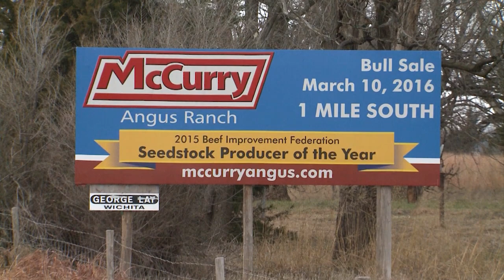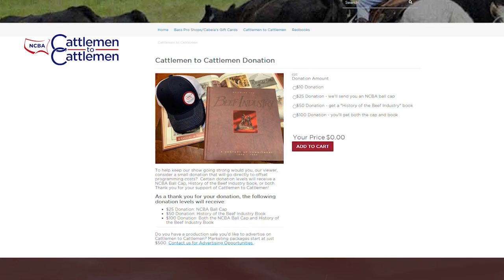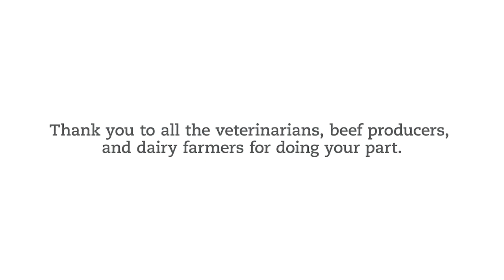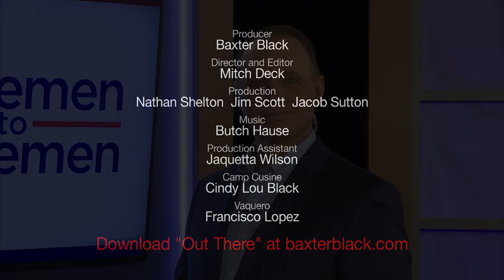NCBA's Cattlemen to Cattlemen – June 23, 2020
The seedstock segment represents the foundation of the cattle industry, the place where genetic improvement begins.  We're taking a look back at some of the seedstock operations we've visited over the years and introducing you to producers who are committed to providing great genetics for themselves - and their customers.